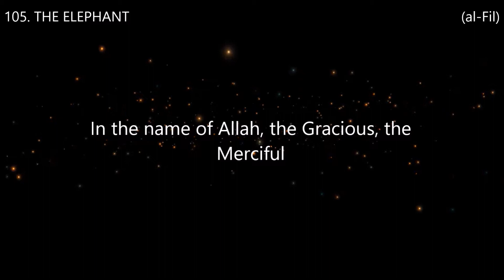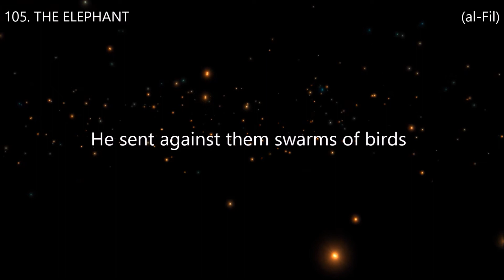105. THE ELEPHANT (al-Fil) Reciter Abdulbasit Abdussamad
105. THE ELEPHANT (al-Fil) Reciter Abdulbasit Abdussamad